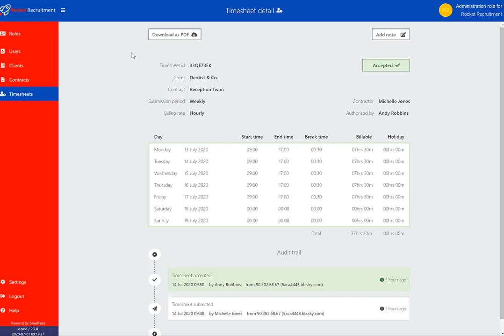Downloading timesheets and spreadsheets from a recruiters perspective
This video gives a quick overview on what it's like to use the SaveTrees Online Timesheet system from the perspective of a recruitment agency administrator.